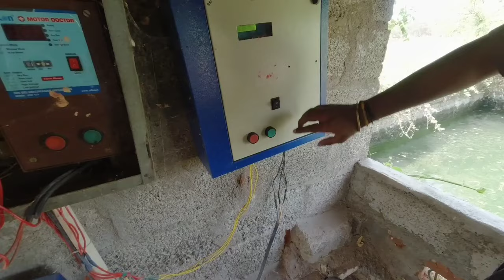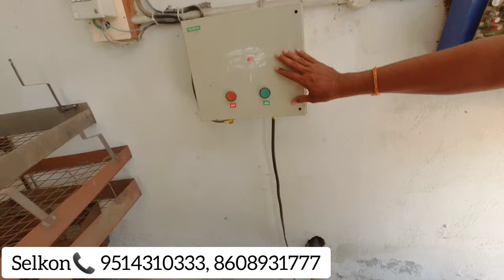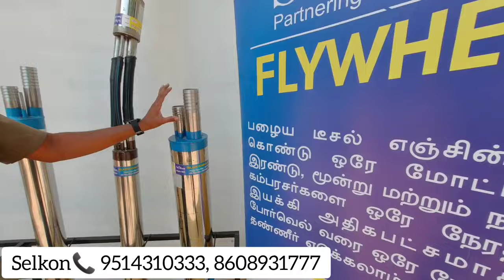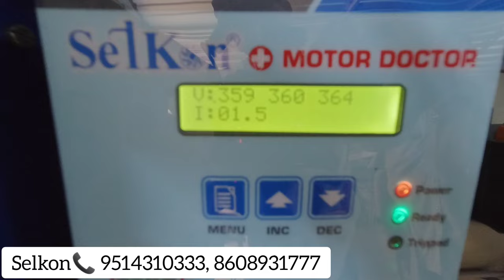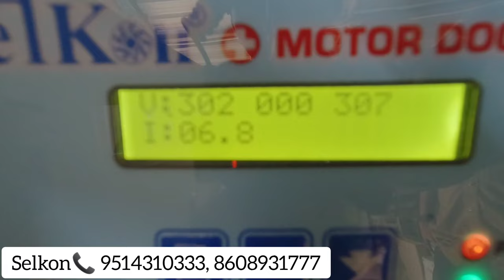SELKON - दो जल वितरण वायु पंप - नया आविष्कार - कम लागत, अधिक पानी और कोई मरम्मत नहीं - 95143 10333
नया आविष्कार-स्वरोजगार का नया अवसर

सेलकॉन इंडस्ट्रीज इरोड अशिक्षित और बेरोजगार युवाओं के लिए एक दुर्लभ अवसर पैदा करने जा रहा है।
इसके लिए आपको हमारे नए कृषि नवाचार संस्थान में दो साल का सशुल्क प्रशिक्षण प्राप्त करना होगा। हम आपको निःशुल्क आवास और भोजन उपलब्ध कराएंगे।
आपके प्रशिक्षण के बाद, हम आपको आपके अपने जिले या तालुका में सेलकॉन एग्री पॉइंट (एसएपी) के माध्यम से सेलकॉन चैनल पार्टनरशिप प्रदान करने जा रहे हैं और तमिलनाडु सरकार की स्व-रोज़गार योजना के तहत क्रेडिट निवेश के साथ स्व-रोज़गार का अवसर स्थापित करेंगे।
B.O : SELKON Industries Pvt Ltd, Tembhurni midc plot no: A-23 tal madha dist, Solapur, Maharastra  - 413 211.
H.O:  SELKON INDUSTRIES PVT. LTD.
                     278, KANNUDAIYAMPALAYAM,
                      GANAPATHIPALAYAM,
                      ERODE - 638153, Tamil nadu.